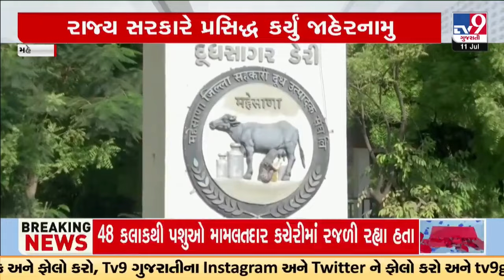79 areas in Mehsana were announced as disturbed areas | Gujarat | TV9Gujarati